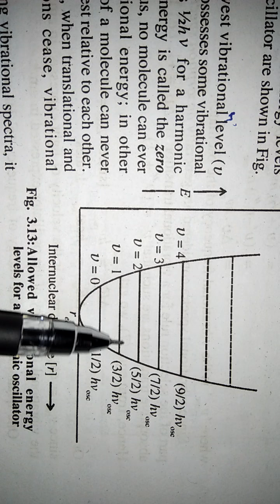Vibrational energy of diatomic molecules